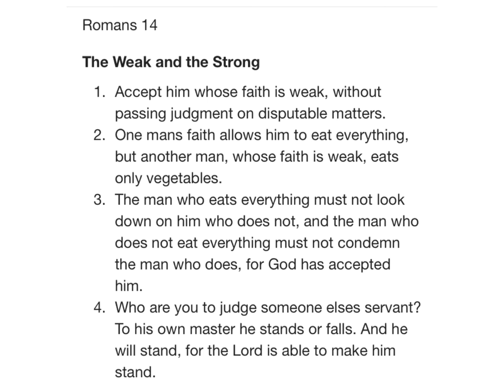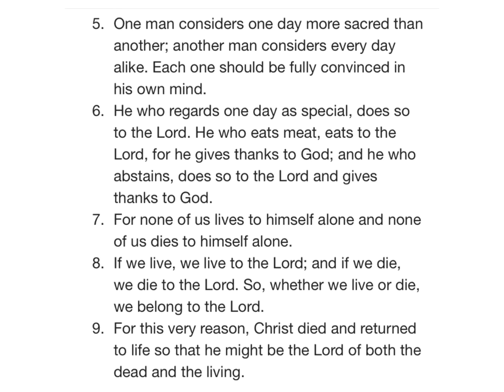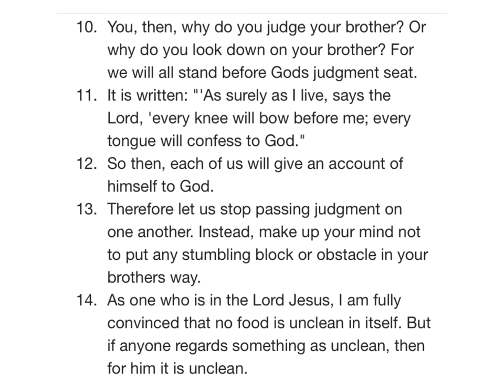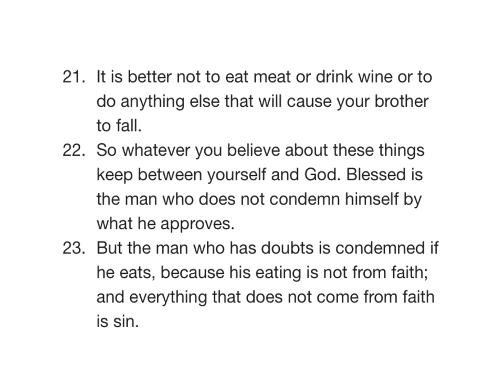ROMANS 14 NIV AUDIO BIBLE (with text)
Chapter

[0:00] Chapter 14
[0:04] The Weak and the Strong